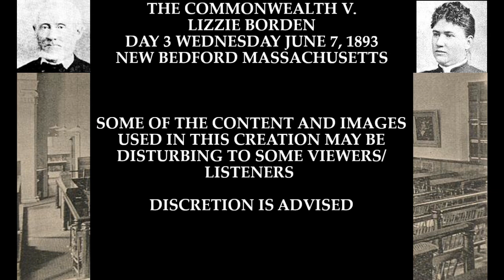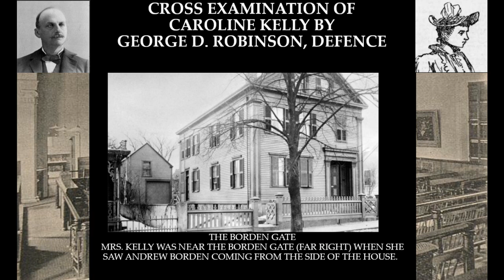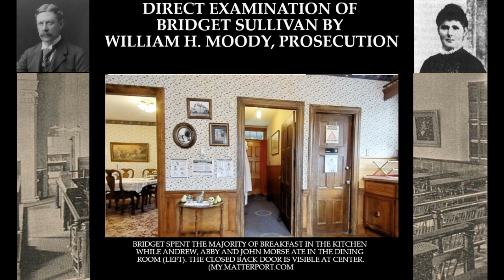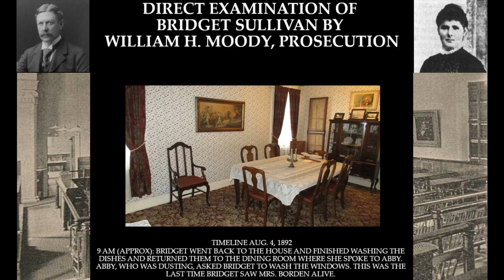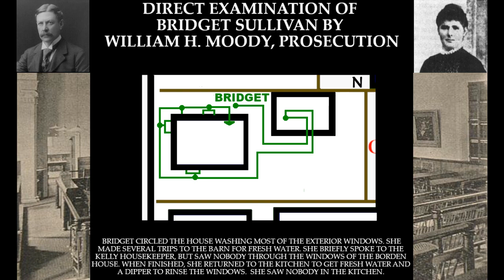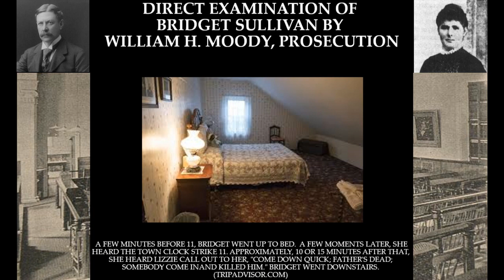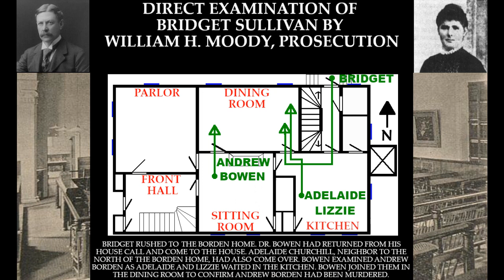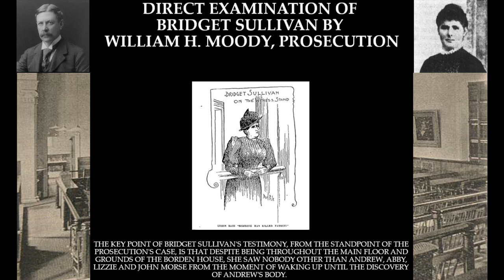The Lizzie Borden Trial Audio Transcript Day 3 Part 3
Day 3 Part 3 begins after the lunch recess. We hear testimony from the Borden's next-door neighbour Caroline Kelly and the remainder of Bridget Sullivan's direct examination.  This episode features: Mark Penny, Kevin Morrison, Keith Morrison, Christine Daniels, Adrienne Collins, Jenn Tubrett and Ali House.

Further Reading:
The Trial of Lizzie Borden
The Borden Murders
The Case Against Lizzie Borden
The Knowlton Papers
Parallel Lives
The Murder’s Maid
A Private Disgrace
Lizzie Borden Sourcebook
The Fall River Murders

Websites that have been very helpful during the research for this project include:
The Lizzie Andrew Borden Virtual Museum & Library. Please visit and support these great resources.